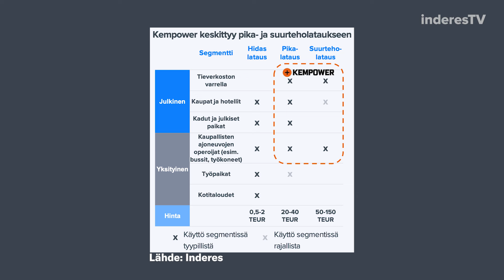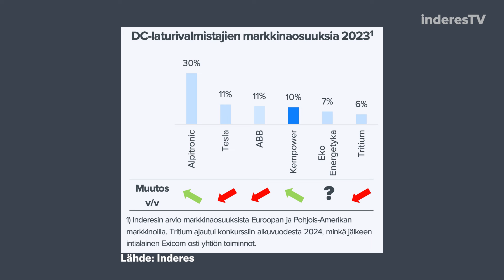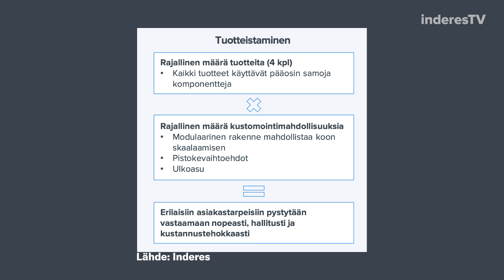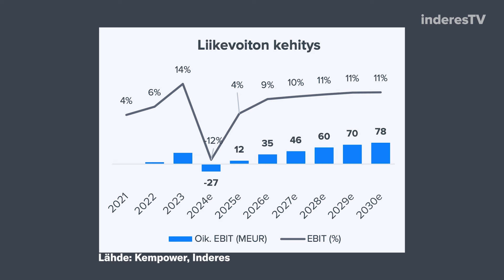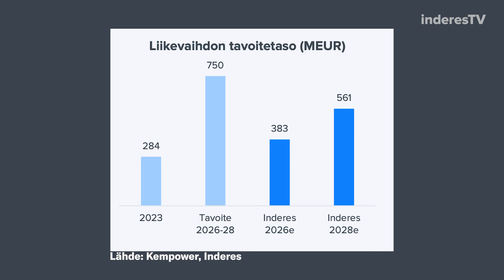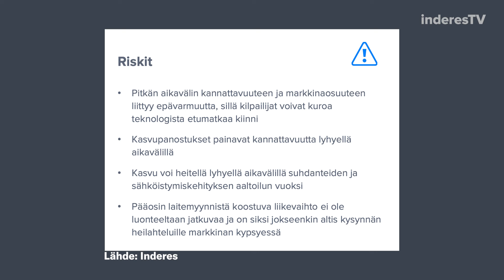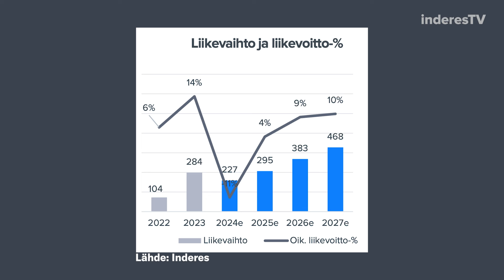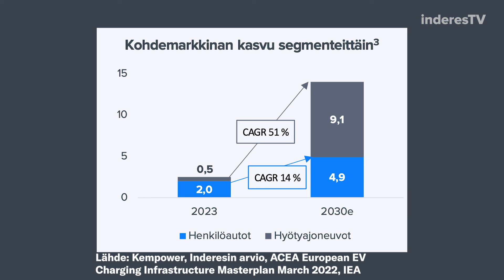Kempower: Lopputulemien kirjo on laaja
Kolme vuotta sitten listautuneen Kempowerin pörssitaival on ollut vaiherikas liikevaihdon ensin moninkertaistuttua ja kurssi sen mukana, mutta sittemmin kannattavuuden romahdettua kasvupanostusten ja vaisun kysynnän myötä. Onko huipuista romahtanut osake kuitenkaan erityisen edullinen vieläkään? Analyytikko Pauli Lohi kommentoi Kempowerin asemaa markkinalla, yhtiön kilpailuetuja sekä tulevaisuuden näkymiä.

Aiheet:
00:00 Aloitus
00:26 Liiketoiminta
01:02 Asiakaskunta
02:23 Tuotantoa laajennettu Suomessa ja Yhdysvalloissa
03:25 Kilpailukenttä
09:00 Mikä erottaa Kempowerin kilpailijoista?
10:30 Kempowerin teknologinen etumatka
12:04 Mitä yhtiölle on tapahtunut viime aikoina?
14:21 Strategia
17:47 Uhkaako kotilatausasemien yleistyminen Kempoweria?
19:21 Muut riskit
21:22 Lähivuosien näkymät
22:43 Lopputulemien kirjo on laaja
27:03 Huomiokohdat Q3'24-raportissa